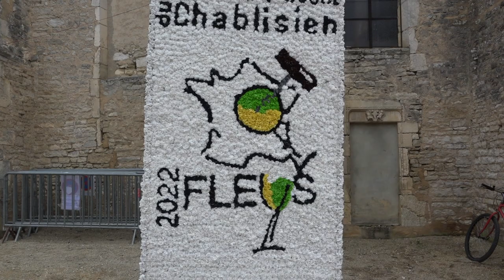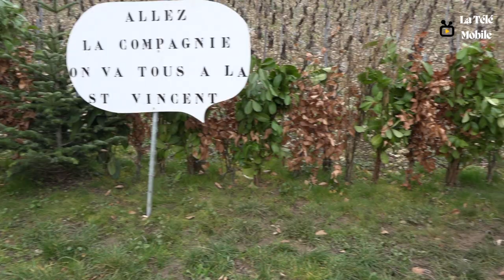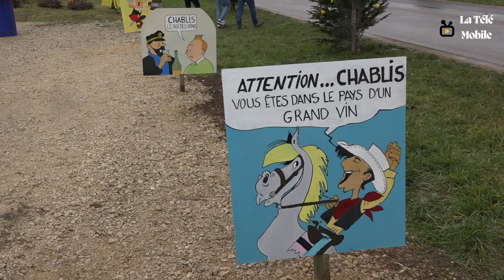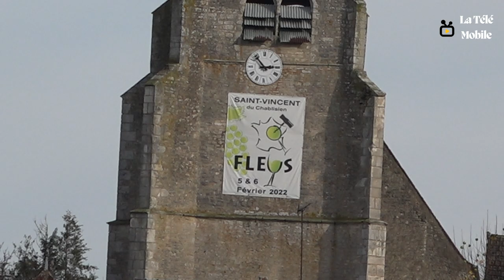52e Saint-Vincent du Chablisien 2023 - Fleys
52e Saint-Vincent du Chablisien 2023 - Fleys

La fête traditionnelle qui s'est dérouler les samedi 4 et dimanche 5 février 2023, dans le village de Fleys, au coeur du vignoble chablisien. Reportage de la Télé de l'Yonne =

Plus d'info

Musiques

Titre:  Vacs In The Morning
Auteur: Martijn Schmit

Titre:  Whispering Iceland
Auteur: Zero Project